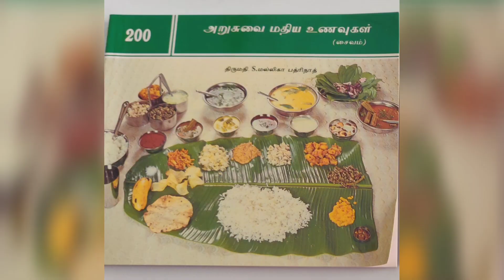கத்திரிக்காய் கொத்தமல்லி கறி /Brinjal coriander curry-Sidedish for Rice &chappathi-Mallika Badrinath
Other recipes using Brinjal in this channel